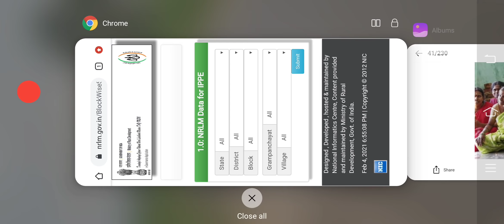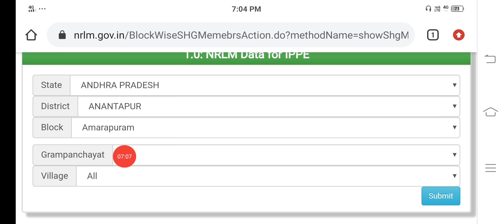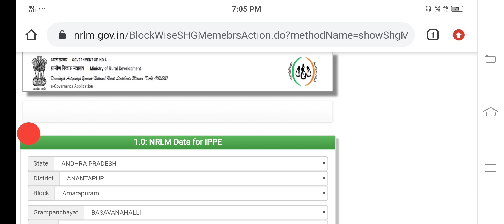ఏపీ డ్వాక్రామహిళలకు2 వ విడత రుణమాఫీకి కావాల్సిన 5 డాక్యుమెంట్స్ ఇవే|dwacra runamafi update 2021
ఏపీ డ్వాక్రామహిళలకు2 వ విడత రుణమాఫీకి కావాల్సిన 5 డాక్యుమెంట్స్ ఇవే|dwacra runamafi update 2021|DERANGULA MAHESH